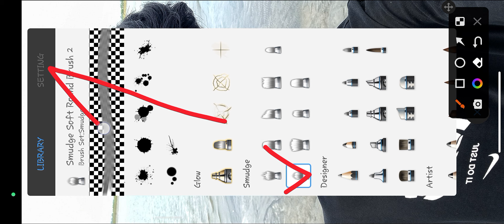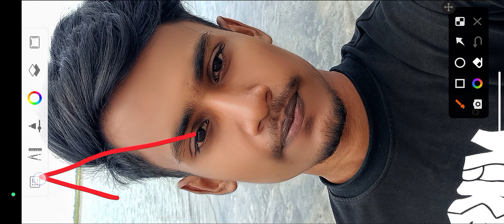Smooth Your Face In Autodesk Sketchbook App | Face smooth editing tutorial video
In This Video You Will Know - How to smooth your face in Autodesk sketchbook photo editing app.